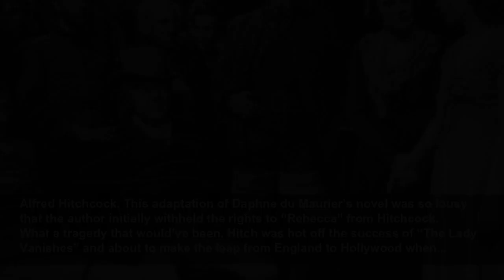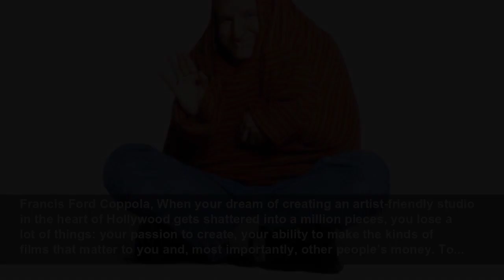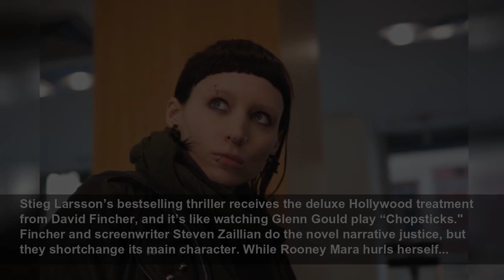The worst films from 50 great directors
Aside from Charles Laughton, no filmmaker of note has a perfect record. And that's not only fine: That's the way it should be. Every artist needs the space to fail — miserably, spectacularly, hideousl...
Yardbarker
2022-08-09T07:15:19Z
The 50 worst films from 50 great directors, Aside from Charles Laughton, no filmmaker of note has a perfect record. And that's not only fine: That's the way it should be. Every artist needs the space to fail — miserably, spectacularly, hideously. It's how you grow, how you find your creative...
Steven Spielberg, Spielberg’s had his stumbles (“Always," “Hook," “The Terminal”), but you can always see the thought and care put into the constructing of even his most baffling misfires (“The BFG”). This is not the case with the fourth Indiana Jones film: a misbegotten reach for former crowd-...
Martin Scorsese, A “Bonnie and Clyde” knockoff made for Hollywood’s schlockmeister general, Roger Corman, “Boxcar Bertha” isn’t a terrible movie. But it also isn’t a subversive piece of exploitation cinema that shows off a promising new talent bursting at the seams to make personal films.
You’d think Sean O’Casey’s superb finale to his “Dublin Trilogy” would be ready-made for a bold Irish-American auteur like John Ford, but the material can’t survive Ford’s uncharacteristically limp staging or, most damagingly, the studio-mandated miscasting of Preston Foster and Barbara Stanwyck.
Steven Soderbergh, Soderbergh was on a hot streak when he concocted this quirky drama about actors, writers, producers and regular old people making it through another day in Hollywood. The film slips back and forth between real life and a film-within-a-film and not in a skillful or interesting...
Alfred Hitchcock, This adaptation of Daphne du Maurier’s novel was so lousy that the author initially withheld the rights to “Rebecca” from Hitchcock. What a tragedy that would’ve been. Hitch was hot off the success of “The Lady Vanishes” and about to make the leap from England to Hollywood when...
Robert Altman, Altman teamed with screenwriters Patricia Resnick and Frank Barhydt for this misconceived piece of post-apocalyptic sci-fi starring Paul Newman as a seal hunter seeking vengeance for the murder of his pregnant wife. To slake his bloodlust, he must enter a survival tournament in...
Spike Lee, Lee and co-writer Michael Genet seem to be in make-it-up-as-we-go-along mode with this kinda-sorta satire about a successful pharmaceutical executive (Anthony Mackie) who gets fired and completely blackballed for whistleblowing on his corrupt company. Desperate for a new gig, he begins...
Howard Hawks, It’s tempting to cite Hawks’s derivative “Rio Lobo” as his weakest film, but you can’t knock a master for stealing from his own brilliant work. Hawks never made an awful movie, but he got in the neighborhood with this mostly uninvolving action-drama about hot-blooded stock car...
François Truffaut, This film is worth seeing for Nestor Almendros’ autumnal cinematography alone, but you’ll have to wait for a repertory screening or a proper Blu-ray release to appreciate it. Given the middling esteem in which the film is held, you’re going to be waiting a while. An ambitious...
Jean-Luc Godard, Positively interminable. Godard’s first post-cinema effort consists of student radicals discussing a revolution that would never arrive. Listening to their hopelessly naïve ideas is bad enough; having to contend with Godard’s intentionally ugly and uninvolving framing – as well...
Frank Capra seemingly delved into self-parody with this outlandishly sentimental tale of a kindhearted gangster (Glenn Ford) who conspires to help a kindhearted, down-and-out apple merchant (Bette Davis) fool her daughter into believing she’s a glamorous Manhattan socialite. Despite the story’s...
George Lucas, While “The Phantom Menace” has long been the whipping boy of the “Star Wars” prequel trilogy, it’s the middle entry in the cycle that deserves the majority of the opprobrium. There are things to like (Obi-Wan gumshoeing on Kamino, Christopher Lee hamming it up as Count Dooku,...
Francis Ford Coppola, When your dream of creating an artist-friendly studio in the heart of Hollywood gets shattered into a million pieces, you lose a lot of things: your passion to create, your ability to make the kinds of films that matter to you and, most importantly, other people’s money. To...
Brian De Palma, Given the challenges De Palma faced on this production (the shooting schedule got massivley truncated when financiers failed to deliver on the promised budget), it’s a miracle that “Domino” is coherent and occasionally thrilling. But the fact remains that it lacks the requisi